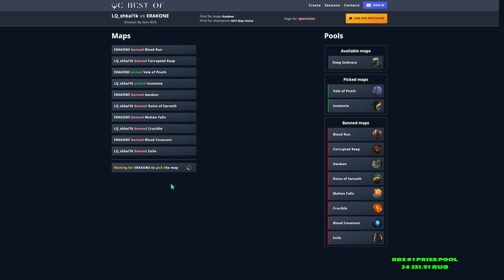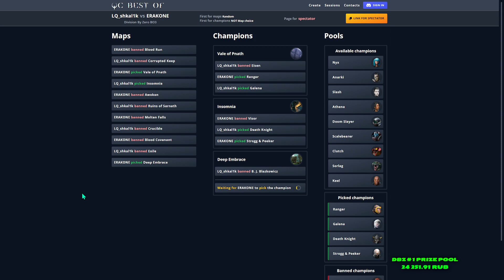LQ skal1k vs ERAKONE / DBZ #1 / Top Division Group 1 / by LQ skaarjik & LQ BreadLord